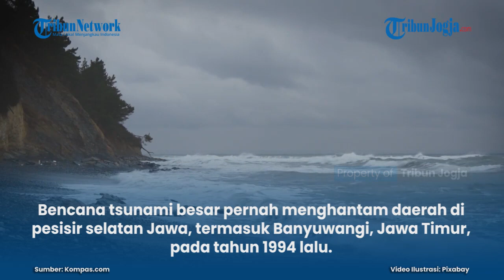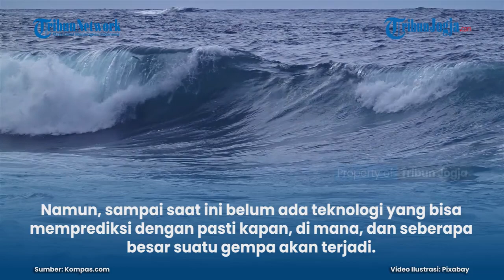TANDA MUNCULNYA TSUNAMI YANG HARUS DIWASPADAI MENURUT AHLI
Ahli Tsunami Indonesia Widjo Kongko mengatakan, Jawa bagian Selatan memang menghadap daerah subduksi dengan potensi gempa bumi megathrust dan berpotensi memicu bencana tsunami yang tinggi.

Bencana tsunami besar pernah menghantam daerah di pesisir selatan Jawa, termasuk Banyuwangi, Jawa Timur, pada tahun 1994 lalu.

Berdasarkan kajian Badan Meteorologi, Klimatologi dan Geofisika (BMKG), kini potensi gempa bumi besar yang dapat memicu gelombang tsunami di wilayah selatan Jawa Timur kembali muncul...